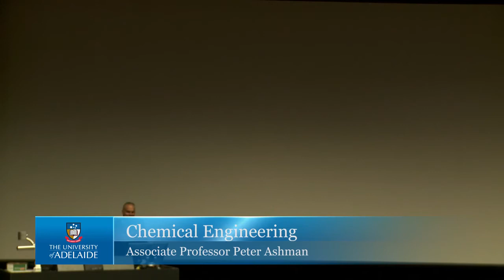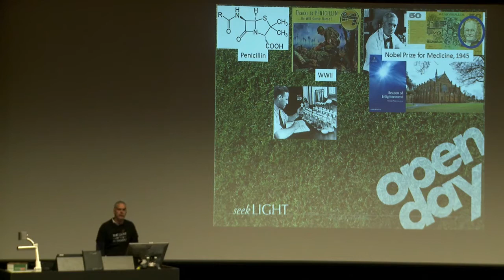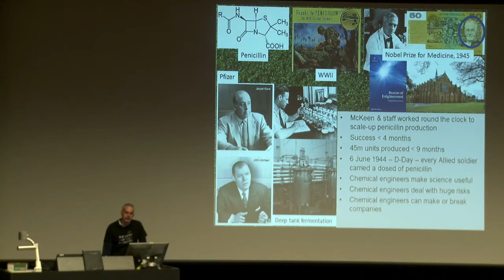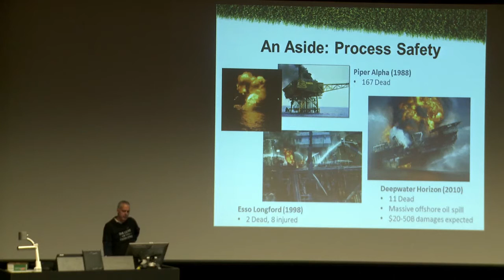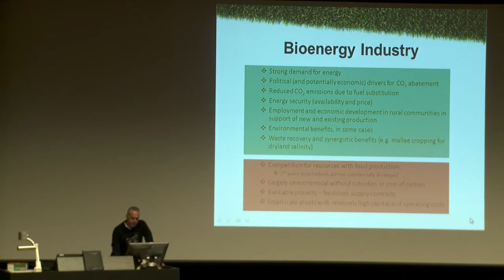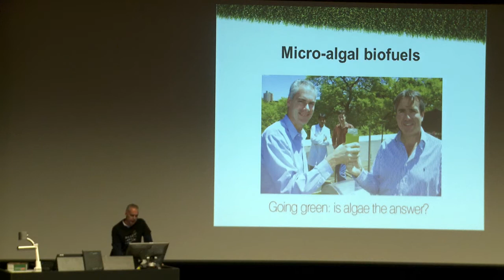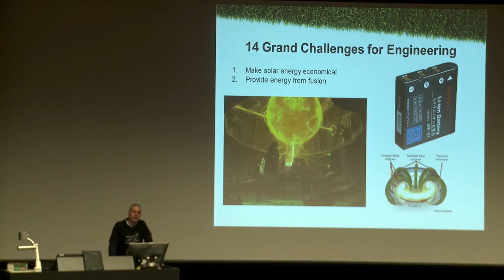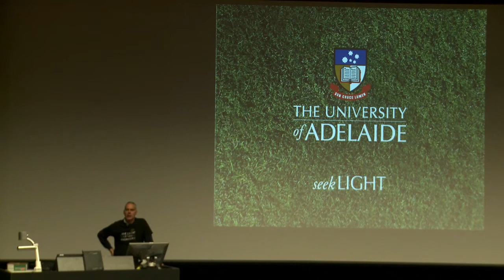Chemical Engineering - Open Day 2013